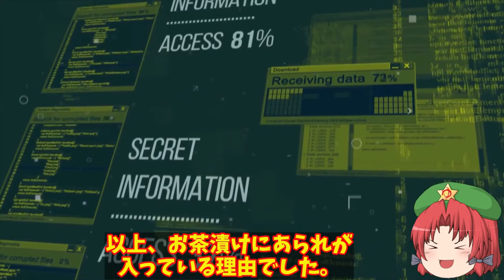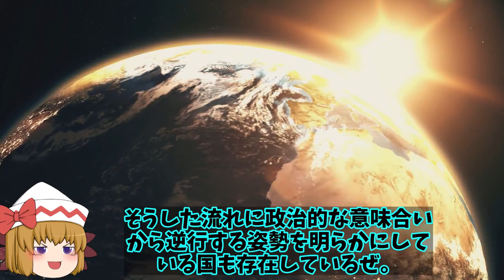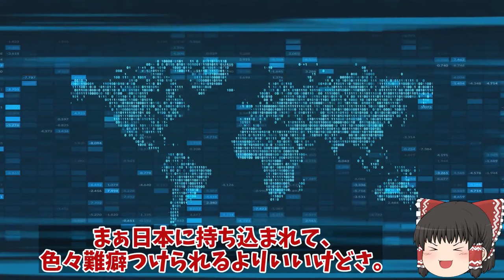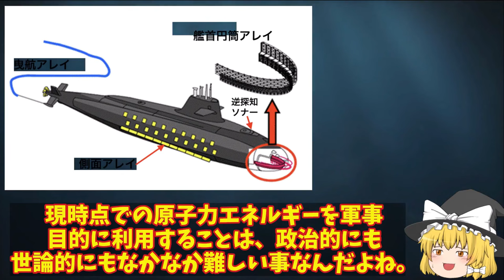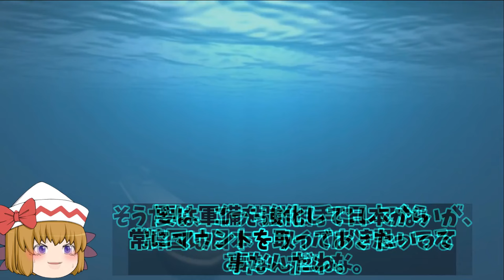【ゆっくり解説・軍事News】自衛隊最強総集編 中空軍J20ステルス戦闘機がF35ステルス機と遭遇！J20戦闘機は量産体制へと変化した今【スペシャル・特集】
自衛隊最強総集編 中空軍J20ステルス戦闘機がF35ステルス機と遭遇！J20戦闘機は量産体制へと変化した今【スペシャル・特集】

1中空軍J20ステルス戦闘機がF35ステルス機と遭遇！J20戦闘機は量産体制へと変化した今配備進む？

2日本でF35戦闘機重整備拠点稼働開始にアジアで唯一の国！韓国へも重整備拠点を提案したが漏洩に？

3海自次期潜水艦建造計画が明らかその姿現す！世界一の静粛性をと機動性で原潜を撃破を可能とする？